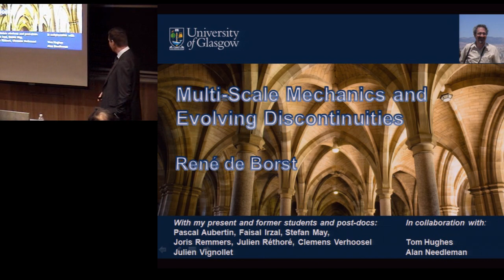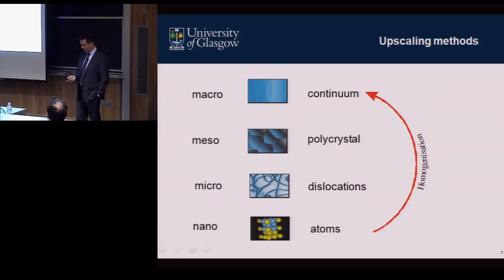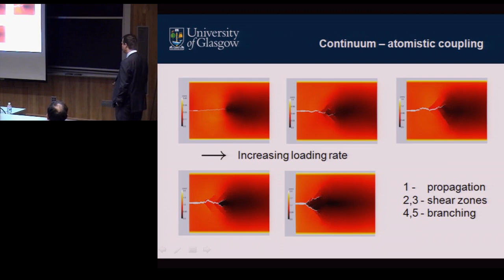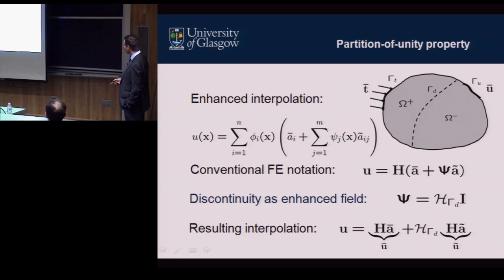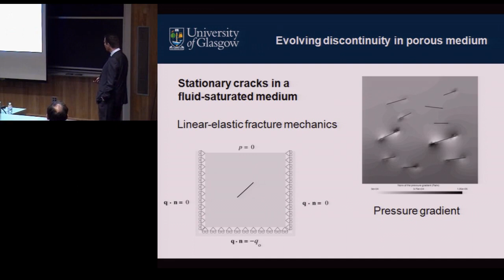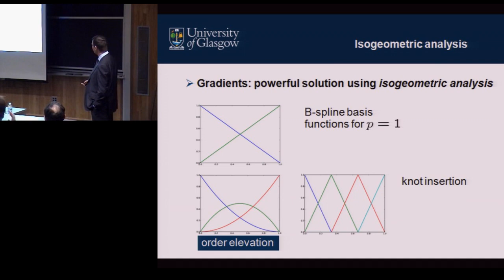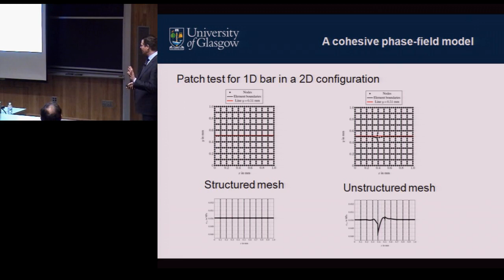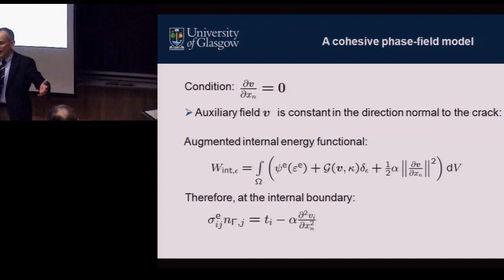Warren Lecture Series - Rene de Borst (Dec. 1989)